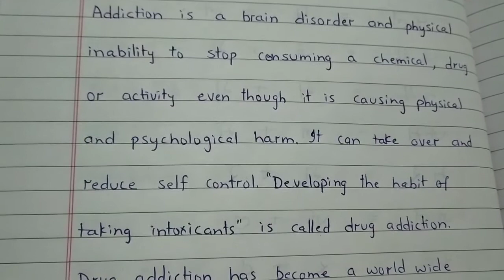Paragraph on "Drug addiction". Let's learn English and Paragraphs.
Boya mic -

Green Screen -

Ring light -